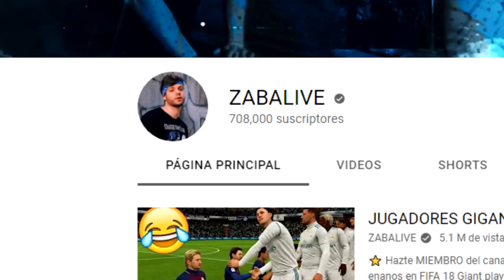ESPAÑOL REACCIONA al TOLUCA 1-5 PACHUCA | Ida FINAL Liga MX 2022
🚀 MIEMBROS ZabaTOP100:
- Rafael Elizondo

Reaccionando al Toluca vs Pachuca 1-5
Final
Campeón
Campeones
Goleada
Golazo
Humillación
Ida
Vuelta 3-1 8-2
La Liguilla 2022
Deportivo Toluca Fútbol Club S.A. de C.V.
Diablos Rojos
Chorizo Power
Chorizos
Los Tuzos
A22
Estadio Nemesio Díez
Infierno
Estadio Miguel Hidalgo
Huracán
México
Selección mexicana
El Tri
El VAR
Highlights & Goals
Resumen y goles HD
Gol de Nico Ibáñez
Avilés Hurtado
Óscar Ustari
Guillermo Almada
Camilo Sanvezzo
Carlos González
Charly
Leonardo Fernández
Leo
Tiago Volpi
Ignacio Ambriz
Christian Martinoli y Luis García
Dr. García
DR García
Jorge Campos
Zague
TV Azteca
TUDN
FOX Deportes
Marca Claro Sports
High Definition
Reacciones de un hincha
Reacción
ZABALIVE

0-1 Romario Ibarra
0-2 Gustavo Cabral
0-3 Romario Ibarra
0-4 Mauricio Andre Isais
0-5 Nicolás Ibáñez
1-5 Jordan Sierra